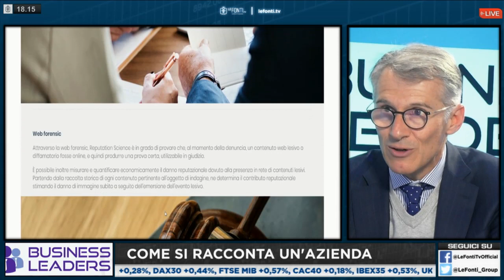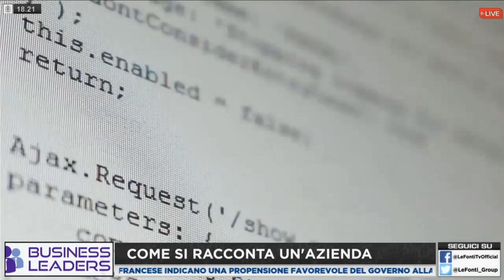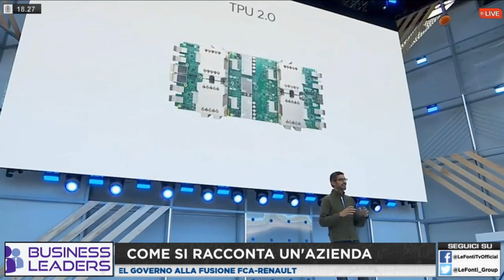Business Leaders con Auro Palomba - 27 Maggio 2019